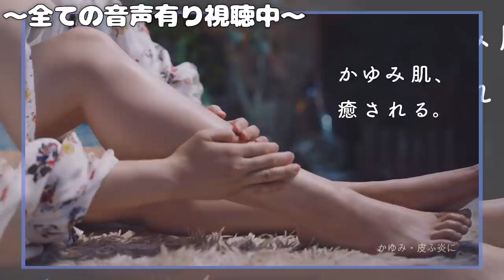CMに出たい。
CMに出たいんです、ただそれだけなんです。

〒105-0022 東京都港区海岸1丁目2番20号
汐留ビルディング20階
ロート製薬株式会社
広報・CSV推進部
根羽清ココロ　宛